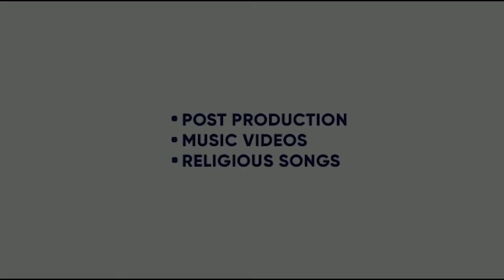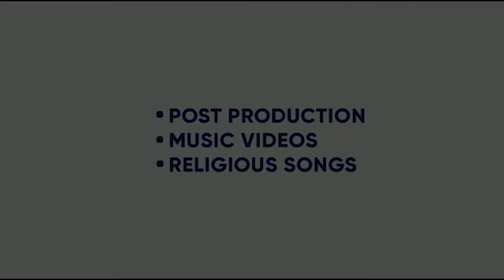JIND MAAHI | AJAY SARKARIA | SONAM BAJWA | MANMORD SIDHU |SAMEER PANNU | 5AUG | KING ENTERTAINMENTTV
MOVIE - JIND MAAHI
STARRING -  AJAY SARKARIA , SONAM BAJWA
WRIITEN BY - MANMORD SIDHU , SAMEER PANNU , JATINDER LALL
DIRECTOR - SAMEER PANNU
PRODUCER - MANMORD SIDHU  , GUNBIR SINGH SIDHU

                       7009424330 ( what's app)